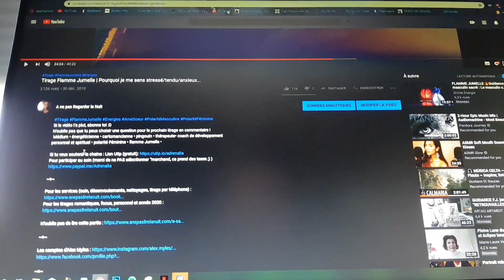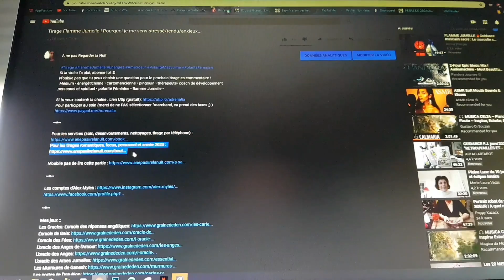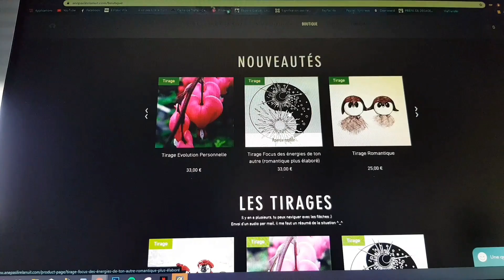Canalisation Flamme Jumelle | Masculin libère du karma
Heya ! :3

Je fais des vidéos dans le but d'aider les âmes dans ce joyeux bazar qu'est le parcours des Flammes Jumelles avec des tirages et des canalisations et parfois des soins ou des méditations.

Tu peux m'aider en soutenant la chaine de deux façons :
Gratuitement (en regardant quelques petites vidéos et tu auras un cadeau en surprise)
En faisant un don via PayPal et tu auras accès au soin du mois en cours) (ou à l'adresse sur paypal /!\ merci de ne pas utiliser cette adresse pour une prise de contact, allez directement sur le site merci :) )

Si tu lis cette barre d'info, glisse discrètement le mot "Rougeoyant" dans un commentaire.

Ainsi soit-il ♥